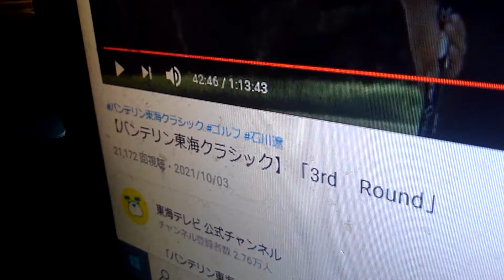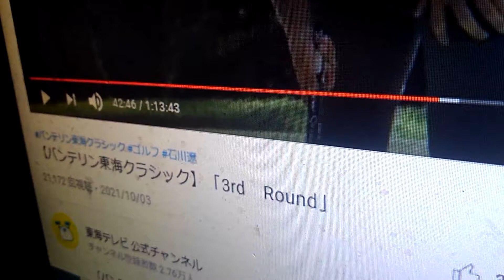日本男児もいよいよ、アマリン、韓国も日韓友好は、将来大事、竹島に一緒に基地つくり従軍賄いさん必要です。